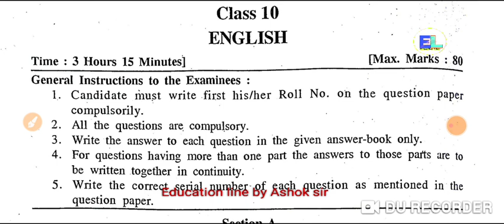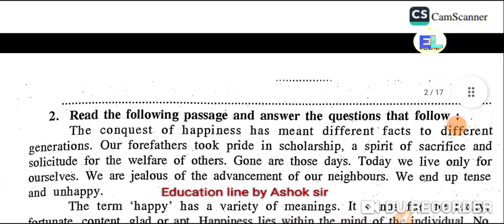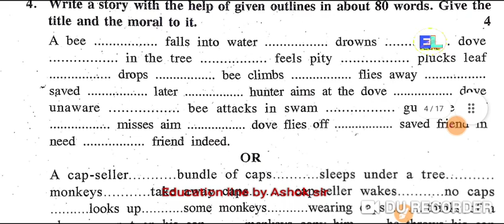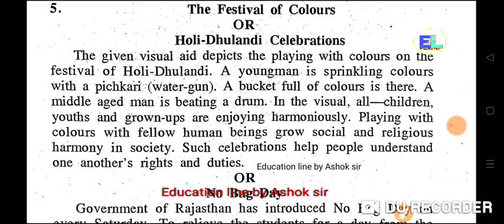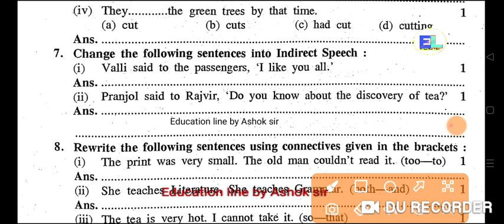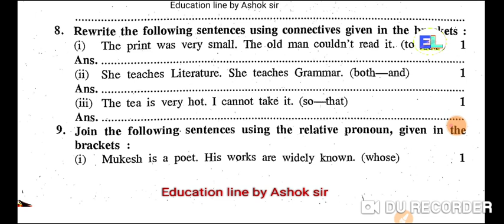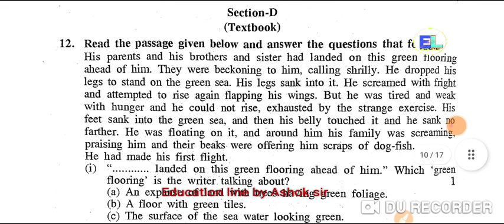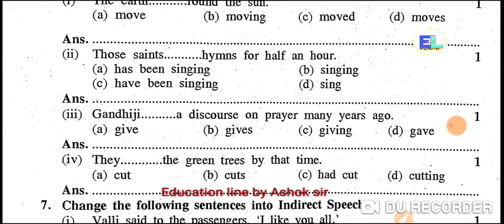RBSE board Exam 2023 class 10th English model paper solution। कक्षा 10th अंग्रेजी पेपर हल 2023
Join our teligram channel 👇👇

Education line🏆
Only for Education
Reactionyou_bot
Bio
Ele. Engg